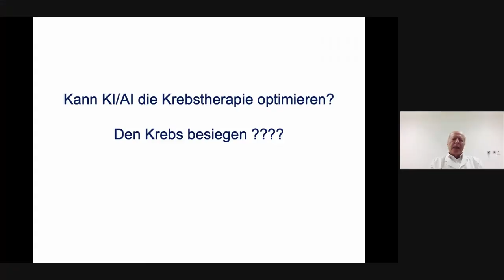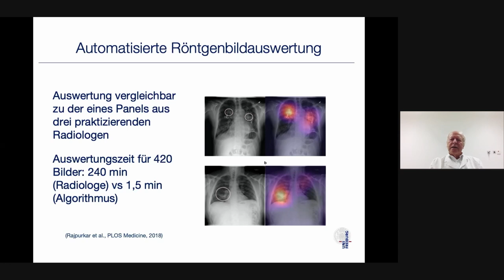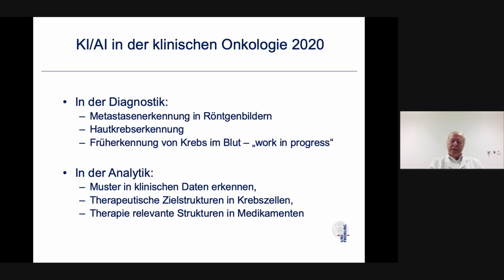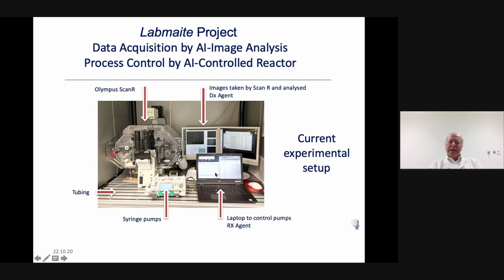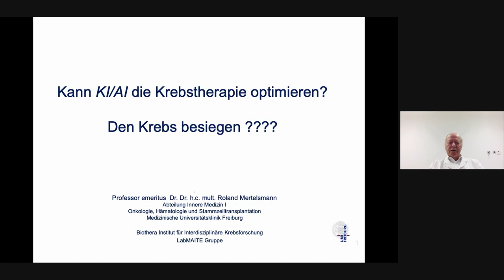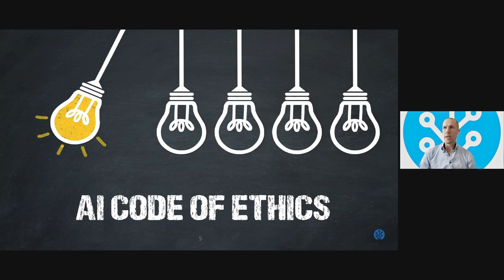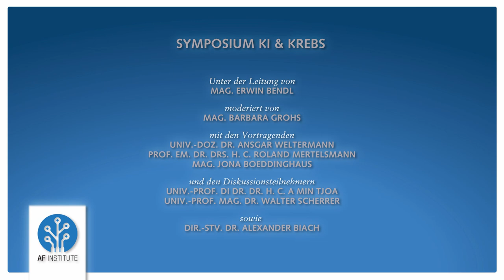Symposium "KI & Krebs" – Mittlere Fassung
Künstliche Intelligenz und Krebs: Welche Rolle spielen Big Data, Small Data, Mathematik und KI in der Onkologie und im klinischen Alltag? Woran arbeitet die Forschung? Welche Perspektiven ergeben sich für die Entwicklung von Medikamenten (Pharmaforschung), Diagnosen und Therapien? Ist KI die sechste Lange Welle und welche Auswirkungen hat Künstliche Intelligenz auf die Technologiepolitik, den Arbeitsmarkt, Ausbildungen und das Wirtschaftswachstum?

Das AF Institut hat dazu im Oktober 2020 zum Symposium "KI und Krebs" ins Haus der Industrie (Industriellenvereinigung) in Wien geladen.

Der Videomitschnitt ist in drei Längen und unterschiedlichen Edits verfügbar: SHORT (ca. 7 Min.), MEDIUM (ca. 22 Min.), LONG (ca. 2,5 h). Dieses Video ist die mittlere Fassung.

Unter der Leitung von Moderatorin MAG. BARBARA GROHS diskutierten Experten aus den Bereichen Onkologie, Software- und KI-Entwicklung, Wirtschaftspolitik und Technologiepolitik.

== KEYNOTE SPEAKER ==

UNIV.-DOZ. DR. ANSGAR WELTERMANN
(Onkologe, Leiter des Tumorzentrums Oberösterreich)
Das oberösterreichische Tumorzentrum – eine integrierte Sicht auf datenbasierte Onkologie in der Praxis"

PROF. EM. DR. DRS. H. C. ROLAND MERTELSMANN
(Onkologe)
"Künstliche Intelligenz und mathematische Modelle in der Forschung
und angewandten Onkologie und Hämatologie"

MAG. JONA BOEDDINGHAUS
(Leiter KI-Entwicklung AF Institut)
"Künstliche Intelligenz in der Krebsforschung und Biomedizin"

sowie

UNIV.-PROF. DR. DR. H. C. A MIN TJOA (Technische Universität Wien)
UNIV.-PROF. MAG. DR. WALTER SCHERRER (Universität Salzburg)
DIR.-STV. DR. ALEXANDER BIACH (Standortanwalt Wirtschaftskammer Wien)
MAG. ERWIN BENDL (GS AF Institute)

== DOWNLOADS ==

Aufsätze rund um das Thema Künstliche Intelligenz veröffentlicht das AF Institut auf seiner Website. Der Download ist kostenlos.